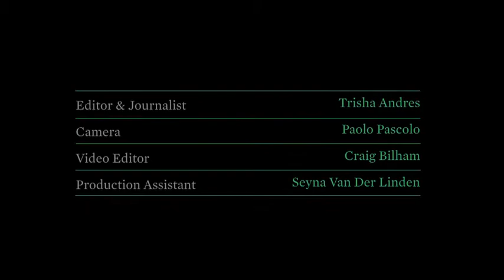Spazio Rossana Orlandi's magical space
Spazio Rossana Orlandi is a magical space, housed in a former tie factory in the Magenta District in Milan. Simultaneously a gallery, a design store and a café, it's crammed with pieces from the likes of Jasper Morrison, Jaime Hayon, and the Campana brothers alongside emerging designers. But what may for some take centre stage is the café in the canopied courtyard, which serves cakes, torta and mortadella - of which all of the proceeds go to charity.